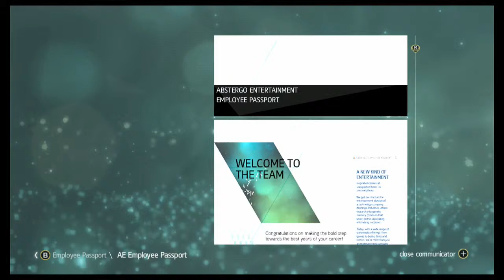#1 Abstergo Industrie . introduction building technology . Assassin's Creed IV: Black Flag